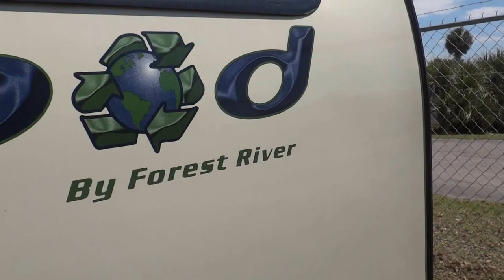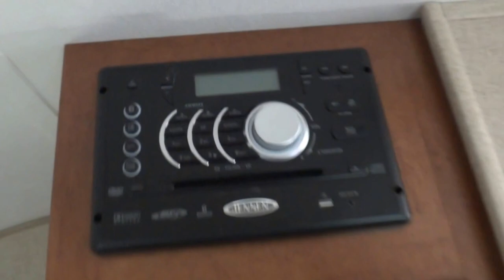2014 Forest River R-Pod 179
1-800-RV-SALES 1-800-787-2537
2014 Forest River R-Pod 179